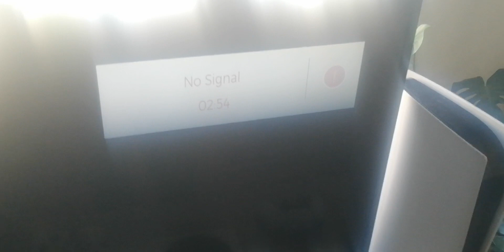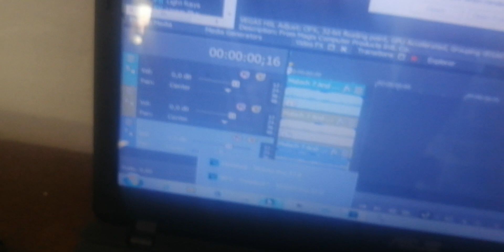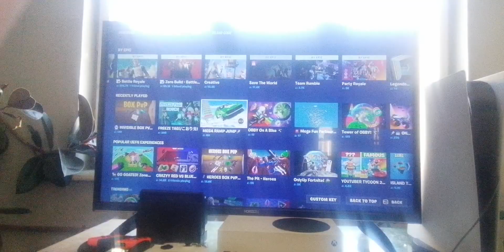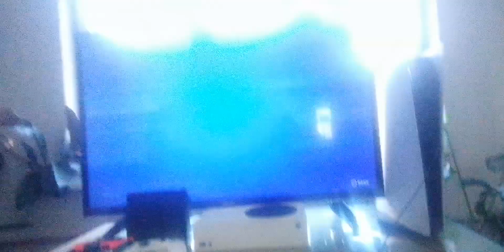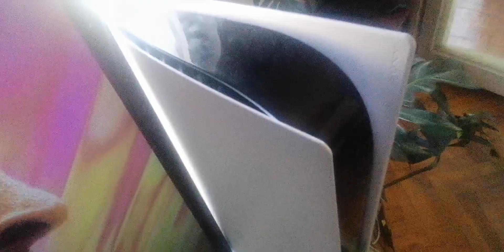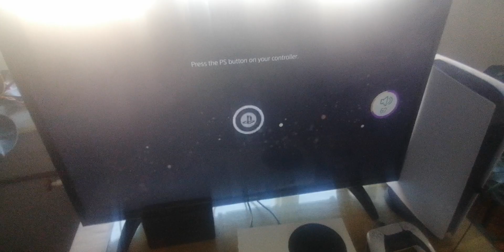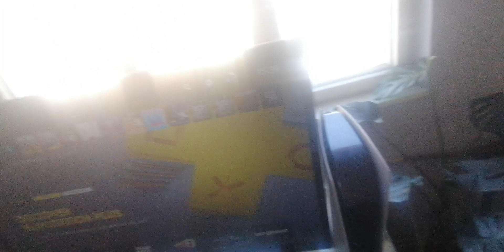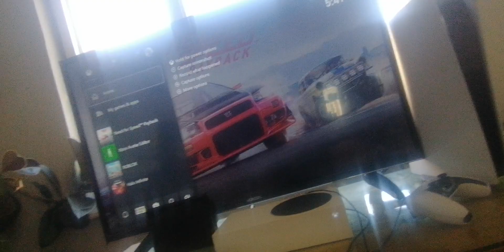malach And Friends Movie Mouse And keyboard on PS5 Digital Edition Xbox Series S part 10